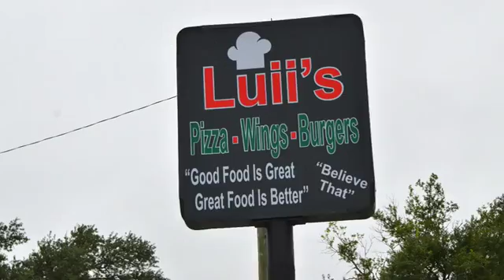Luiis Ribbon Cutting res